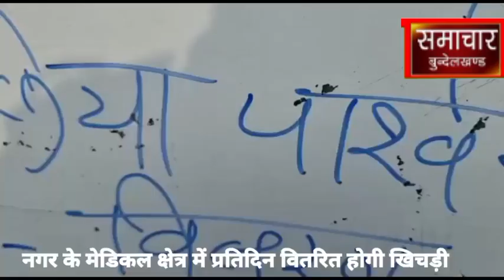नगर के मेडिकल क्षेत्र में प्रतिदिन वितरित होगी खिचड़ी